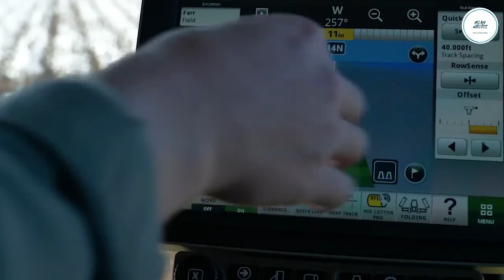John Deere Agri Solution Part#5 || Agricultural Tech || Latest Tech Updates - MIAN WRITES